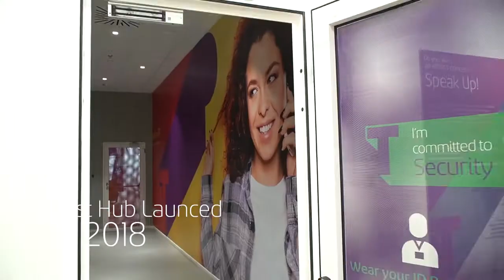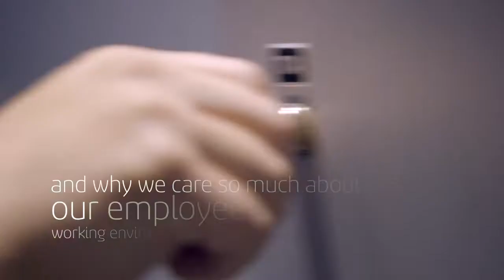Teleperformance Thessaloniki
"Great Job Opportunities in Thessaloniki
Some of the world’s most famous brands trust Teleperformance Greece to offer excellent customer care, sales & technical support services, as well as content moderation for Social Media.

Therefore, by joining our strong Thessaloniki team, you will have the opportunity to enhance your resume, by working with us for the most well-known brands in the world."